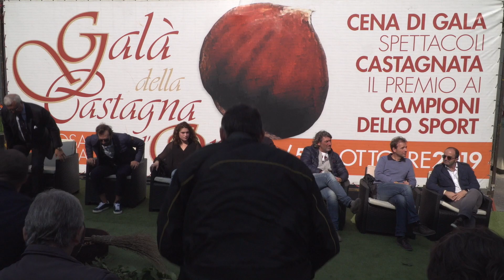De Florian, Ponato e Guelfi alla conferenza stampa per la Castagna d'Oro 2019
Nella giornata clou del Galà della Castagna d'Oro, la domenica, la premiazione ufficiale è tradizionalmente anticipata da una conferenza stampa nella quale i campioni dialogano con il pubblico e rispondono alle domande dei giornalisti. Qui, in ambito sciistico, in particolare, sono raccolti gli interventi che hanno come protagonisti Matteo Ponato e Paolo De Florian, due tecnici cresciuti prima come atleti e poi come allenatori nel comprensorio del Mondolè Ski, e il dottor Matteo Guelfi, ortopedico della FISI e maestro di sci. Nell'edizione 2019, oltre a loro, sono presenti alla conferenza stampa, moderata dal giornalista Gianni Scarpace e dalla conduttrice radiofonica Luisella Mellino, i campioni premiati con la Castagna d'Oro 2019: la nuotatrice Benedetta Pilato (accompagnata dal suo allenatore Vito d'Onghia), il discesista Dominik Paris e il CT della nazionale italiana di pallanuoto Alessandro Campagna.